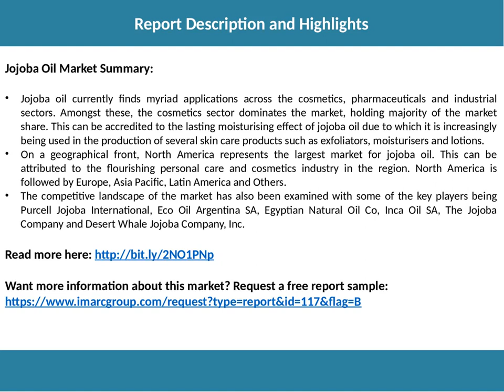Global Jojoba Oil Market Trends, Growth and Forecast 2018-2023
The global jojoba oil market reached a volume of 13,440 Tons in 2017, exhibiting a CAGR of around 12% during 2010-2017. Jojoba oil is a type of vegetable oil extracted from the crushed beans of the jojoba shrub.

Want more information about this market? Request a free report sample